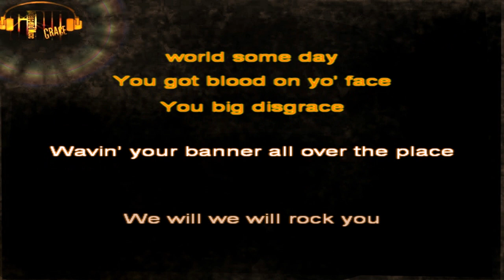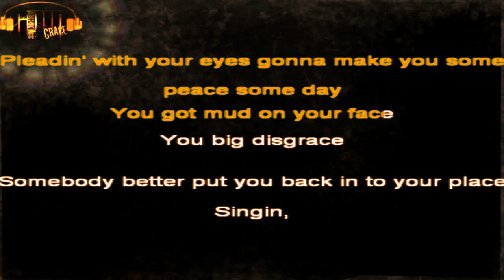Queen - We will rock you karaoke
Gaingrace videos bring you the world's best known songs. New karaoke from these songs every day! You can watch in HD!

Copyright of the song belongs Queen.